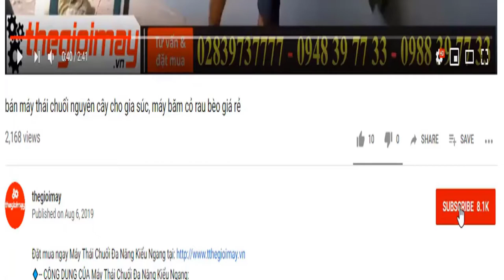Bàn giao máy xới đất mini, video sử dụng máy xới đất mini đẩy tay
✅ MÁY XỚI ĐẤT MINI gx35 GIÁ: 3,600,000 VNĐ BẢO HÀNH 12 THÁNG
✅ MÁY XỚI ĐẤT MINI gx35
xới đất Gọn nhẹ có thể vận hành trong mọi điều kiện địa hình thời tiết khắc nghiệt
Máy chạy côn tự động, khả năng vận hành cao hơn so với các loại máy xới chạy hộp số.
Động cơ mạnh mẽ,Có bô-e trên cao giúp làm sạch không khí hơn, máy làm việc hiệu quả hơn
Máy nhẹ có thể khuân vác, di chuyển dễ dàng. Phù hợp với khu vực đồi núi địa hình gồ ghề.
Chính vì vậy máy xới đất đa năng rất được mọi người ưa chuộng
✅ THÔNG SỐ KỸ THUẬT CỦA MÁY XỚI ĐẤT MINI gx35:
Model động cơ:  Honda GX35
Động cơ  xăng 4 thì
Dung tích xi lanh:  48cc
Độ sâu làm đất:  8 – 15mm
Chiều rộng cắt:  35 cm
Chiều dài tay vịn:  42cm
Năng suất làm việc:  0.5 ha/h
Trọng lượng:  19kg
Kích thước đóng gói:  80 ​​49 35cm
Bảo hành  12 tháng trên toàn quốc